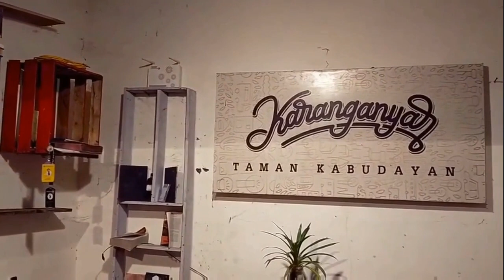Surat Kopi - Videoklip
Puisi Joko Pinurbo, dimusikalisasi oleh Yuditeha.

Lima menit menjelang minum kopi,
aku ingat pesanmu: “Kurang atau lebih,
setiap rezeki perlu dirayakan dengan secangkir kopi.”

Mungkin karena itu empat cangkir kopi sehari
bisa menjauhkan kepala dari bunuh diri.

Kau punya bermacam-maca kopi
dan kau pernah bertanya: “Kau mau pilih
kopi yang mana?” Aku menjawab: “Aku pilih kopimu.”

Di mataku telah lahir mata kopi.
Di waktu kecil aku pernah diberi Ibu cium rasa kopi.
Apakah puting susu juga mengandung kopi?

Kopi: nama yang tertera pada sebuah nama. Namaku.

Burung menumpahkan kicaunya ke dalam kopi.
Matahari mencurahkan matanya ke hitam kopi.
Dan kopi meruapkan harum darah dari lambungmu.

Tiga teguk yang akan datang aku bakal
mencecap hangat darahmu di bibir cangkir kopiku.